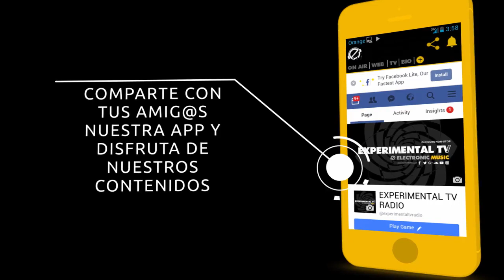EXPERIMENTAL TV RADIO APP HD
24/7 THE BEST ELECTRONIC MUSIC ᴴᴰ
 A Streaming Radio Designed For Lovers Of Electronic Music 🇪🇦 EXPERIMENTAL TV RADIO ® 📻
🔊 A Streaming Radio Designed For Lovers Of Electronic Music